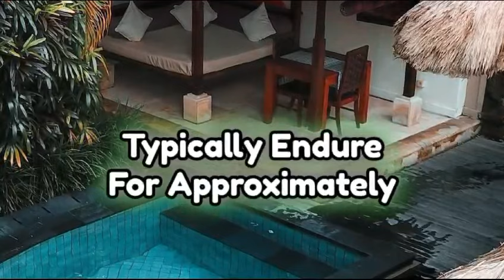95% Women use lubricant to enhance their ...| Psychology Facts| Motivational Quotes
UNITED STATES

A woman who wants to be with you, will always ask you about two things.. | Psychology Facts

psychology quotes
psychology says
psychology facts
Psychology Quotes
Better Life Secrets
Psychology Today
Life Quotes
Life Psychology
Love Psychology
Relationship Psychology
quotes
love quotes
women quotes
wisdom proverbs
psychological facts
seraphic souls
thinkus
mindset quotes
relationship
behavior psychology
behavioral psychology
body language
psych ignition
psychological behavior
psychological facts about love
psychological tricks
quotes
self-improvement
the mind
understanding human behavior
Zem Wisdoms
Younger Women
Older Men
Age Gap Love
Psychology of Attraction
Relationship Dynamics
Attraction Psychology
Age Difference in Relationships
Love Preferences
Emotional Connection
Unique Psychology Insights
Fascinating Mind Discoveries
Mental Science
Brain Research
Behavioral Studies
Cognitive Psychology
Neuroscience Insights
Psychological Phenomena
Viewer Engagement
Science of the Mind
Psychological Discoveries
Human Psychology Secrets
Mind Hacks
Behavioral Experiments
Cognitive Insights
Brain Science
A woman who wants to have sex with you, she always asking you about two things
If you want to know if someone loves you look at their
Human Wisdom proverbs and sayings
5 Twin Flame Signs That Only Happen to Twin Flames Life Lessons
50 life lessons
life lessons
life advice
life lessons from 100 year olds
life lesson
life tips
improvement pill
rewirs
Rewirs
rewires
how to be a high value man
self improvement
self development
psychology_quotes
Deep words
motivational videos
motivation
motivational quotes channel
human psychology
psychological facts
10 life lessons from buddha
love quotes
capricorn
heart to heart love messages
heart2heart love messages
love poems for her
signs someone likes you
someone loves you
all signs tarot
love tarot